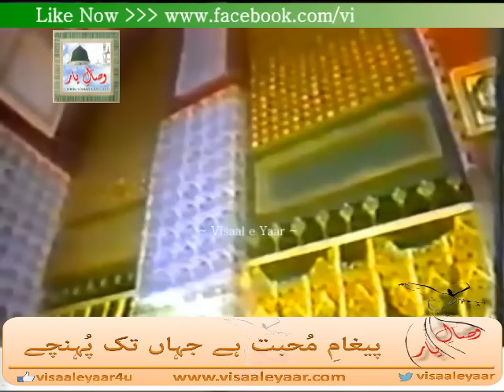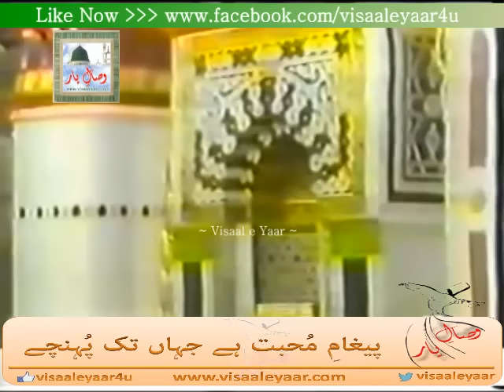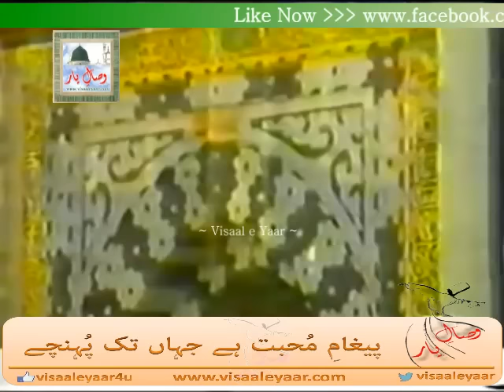URDU NAAT( Main Dar e Mustafa Ka Manghta Hoon)MUHAMMAD ALI SAJJAN.BY Visaal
A Great Naat e Pak With Great Voice Of Pakistan Ustad Muhammad Ali Sajjan R.H , To Get Updates Via facebook Just Like Our Facebook : Follow Us : Follow Us : Follow Us : Our Motive : PEGHAM E MUHABBAT HAI ~ JAHAN TAK PUHNCHAY ~ Visaal e Yaar